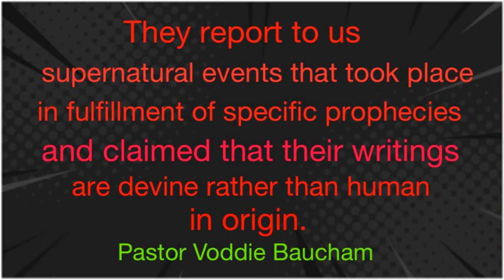The Road to Wisdom "How is your Spiritual Growth?" Ep #162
Danny Graham gives a daily word, scripture, and quote of the day. I call it the Encouragement Series, which started out me sending my kids different words and quotes 2-3 times a week. My youngest daughter named the text "Danny's Weekly Wisdom".  It's words of encouragement from a father to his children and I  am now sharing them with you all. Join me on 'The Road to Wisdom